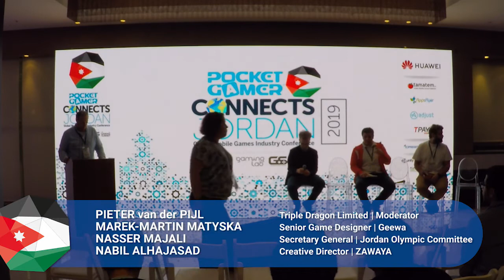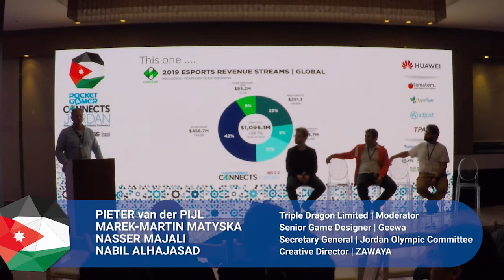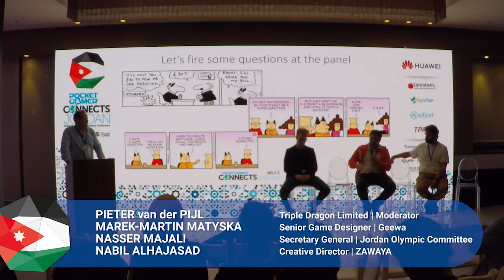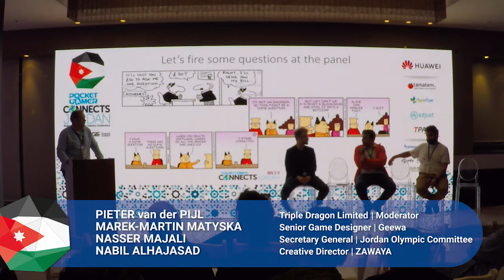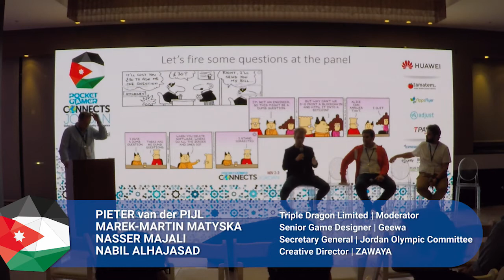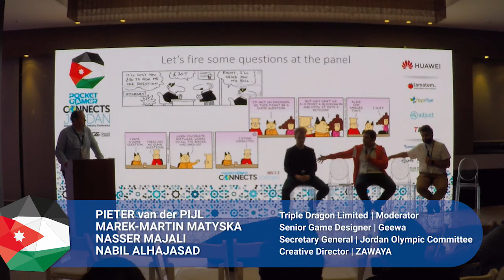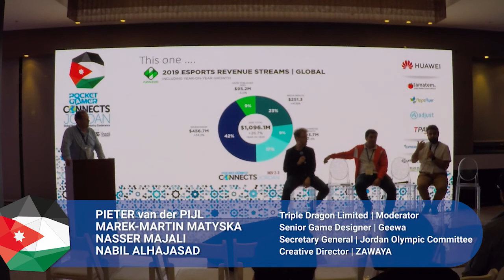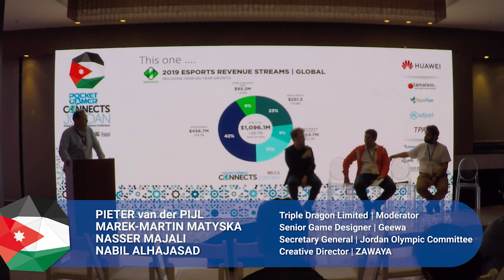Panel: Riding the Wave of Esports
In this panel from the Esports Academy track at Pocket Gamer Connects Jordan our panel of experts discuss how developers can join the Esports wave and bring the best experience to the audience.
Speakers: Pieter van der Pijl, Triple Dragon Limited
Marek-Martin Matyska, Geewa
Nasser Majali, Jordan Olympic Committee
Nabil Alhajasad, Zawaya
Track: Esports Academy
Event: Pocket Gamer Connects Jordan 2019